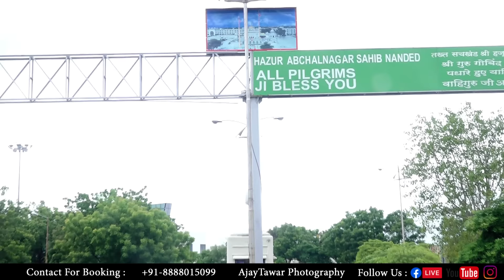Jathedar Sant Baba Kulwant Singh Ji Grand Welcome At Hazur Sahib Nanded